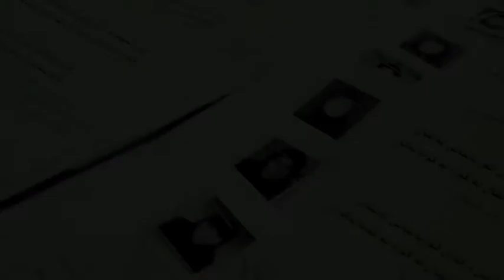Commemoration Halabja by Antoinette Nikolova Part1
25th Anniversary Genocide in Halabja
Erbil Kurdistan North Iraq